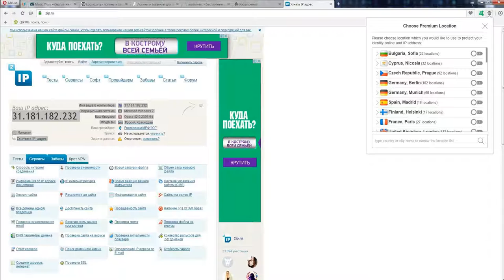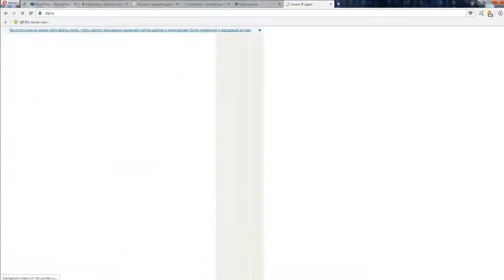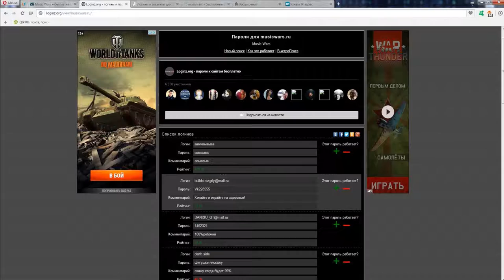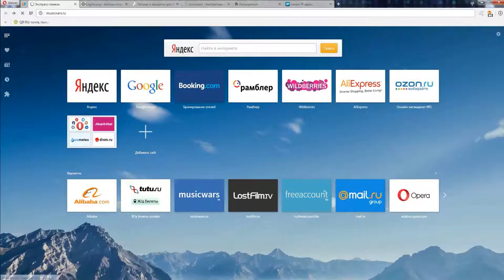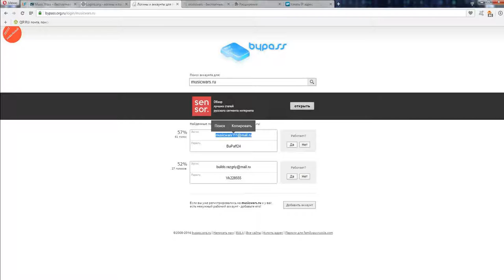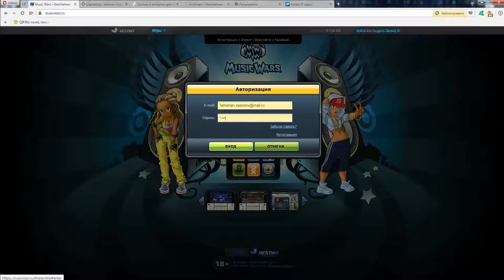Мультиводство Music Wars (Как Спрятать своих мультов)